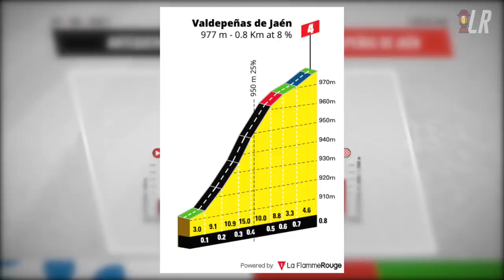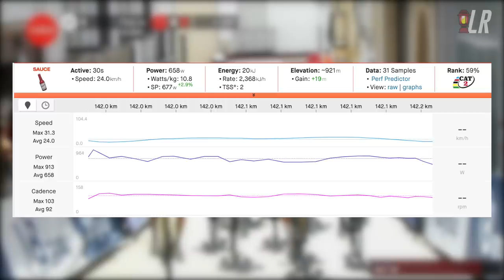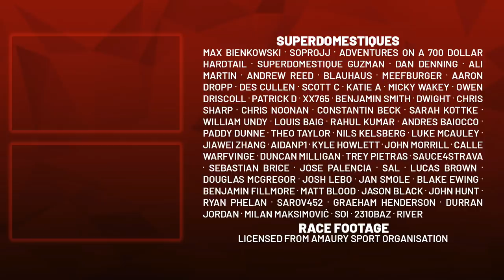Roglič and Mas Battle on CRAZY STEEP Climb | Vuelta a España Stage 11 2021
Lanterne Rouge presents highlights of Stage 11 of Vuelta a España 2021 from  Antequera to Valdepeñas de Jaén on a day where Jumbo Visma decided to keep the breakaway in check alongside Bike Exchange, to give Primoz Roglic a chance to win the stage on the steep uphill finish.

Professional road cycling pundit Lanterne Rouge presents highlights of stage 11 / résumé étape 11 / resumen etapa 11 of the Vuelta a España 2021. Primož Roglič Team Jumbo-Visma  wins the stage followed by Enric Mas Movistar Team and Miguel Ángel López Movistar Team. Odd Christian Eiking Intermarché - Wanty - Gobert Matériaux leads the general classification.